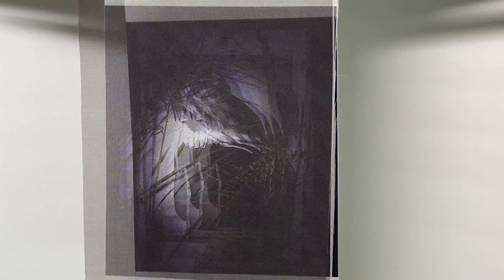Abstracted Work Printed on Fabric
This video features several photographs printed on three different fabrics, stacked against each other for a sense of depth and materiality. These are outtakes from my MFA thesis work at Savannah College of Art and Design.